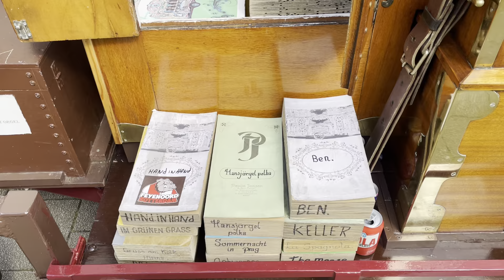Draaiorgel de Cementmolen